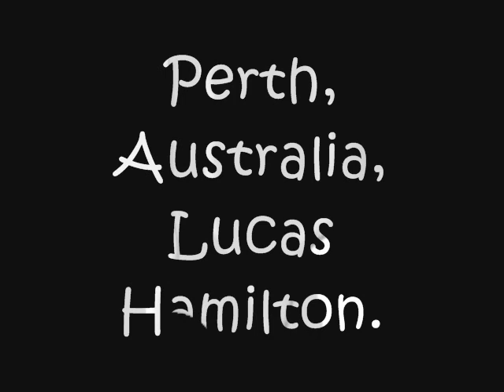Rider: Lucas Hamilton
Bmx, Racing